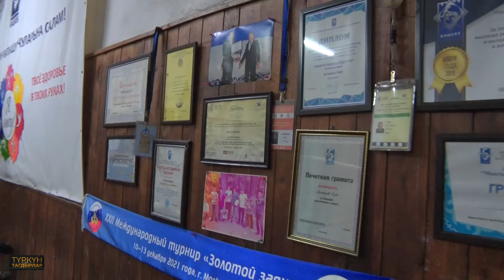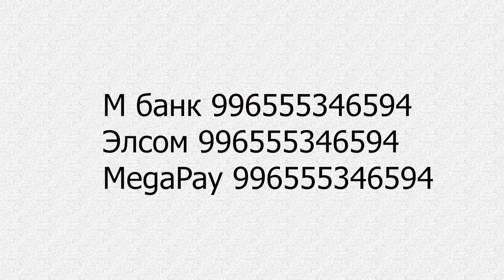ТУРМУШТУН ООР СЫНООСУНА МОЮН БЕРБЕГЕН ЖАРАН.